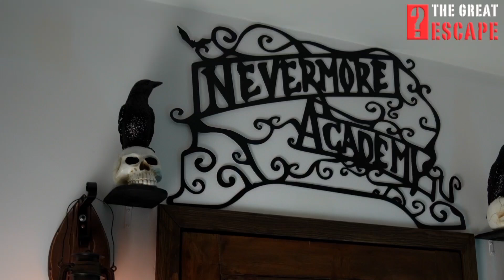Nowy ESCAPE ROOM w Gdańsku "Akademia Dziwolągów" 🦇💀🐦‍⬛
@maja.chroboczek pod wezwaniem Matki Boskiej Instagramowej